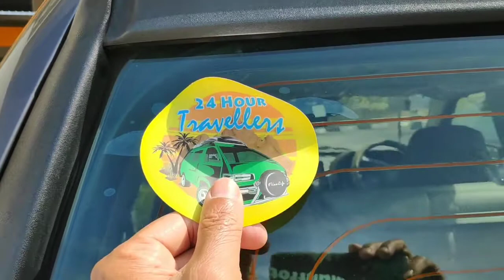24 Hour Travellers